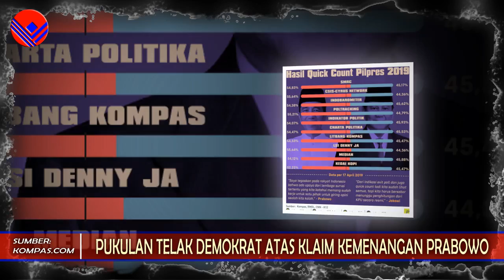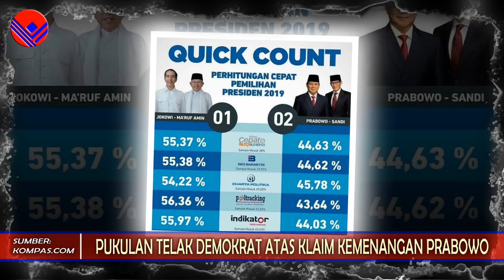Pukkulan Tel4k Demokrat atas Klaim Kemenangan Prabowo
Setelah dua kali gagal menghadirkan sang cawapresnya, untuk yang ketiga kali ini, Prabowo berhasil menghadirkan Sandiaga. Akhirnya Sandiaga mau menemani Prabowo mendeklarasikan kemenangan mereka, meskipun hanya dalam durasi 15 menit saja mendampingi Prabowo di depan liputan media. Itupun dengan ekspresi wajah muram, banyak terdiam, tertunduk dan agak pucat. Sesudah itu dia pun berlalu dan kembali menghilang.

Terlihat jelas kemuraman dan keterpaksaan di wajah Sandiaga. Tapi rasanya tak mempan melawan "kegilaan" Prabowo dan menklaim kemenangan, dan sujud syukur pula pada deklarasinya yang kedua, persis pengulangan peristiwa pilpres 2014 lima tahun silam. Yang mempan dan mantul adalah pernyataan dari teman kongsinya sendiri, Partai Demokrat.

Kali ini Partai Demokrat bisa dikatakan sebagai pemegang kunci hati rakyat pendukung Prabowo di Pilpres 2019. Rakyat artinya mereka yang memilih Prabowo, namun bukan termasuk dalam tim Prabowo. Sebenci-bencinya rakyat pendukung Prabowo terhadap Jokowi dan sesuka-sukanya mereka sama Prabowo, mereka masih mau mendengar apa kata Partai Demokrat dan Ketua Umumnya, SBY.

Karena bagaimana pun SBY ini pernah 2 kali jadi Presiden RI. Lebih berpengalaman dari Prabowo, sehingga perkataan SBY bisa menggoyangkan “iman” para rakyat pendukung Prabowo ini. Mungkin tidak semuanya, namun mungkin tidak sedikit pendukung Prabowo yang akan mendengarkan apa yang dikatakan oleh SBY/Demokrat.
Van Van News menyuguhkan perkembangan politik terbaru yang dikemas dalam berita dan opini.